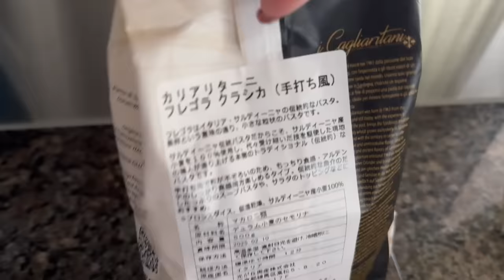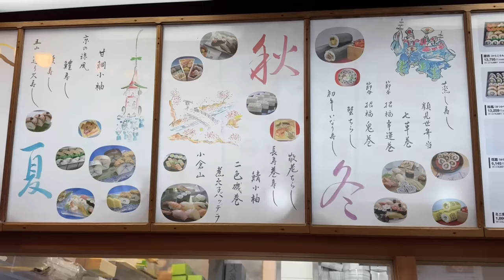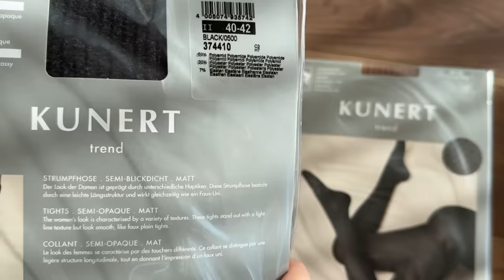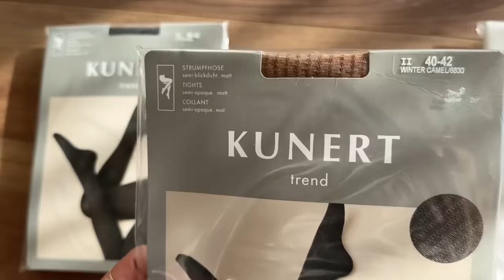KYOTO🍂冬のお買い物🧶熱々の食べ物🥘ふみふみするマド🐈＆more/Mirai’svlog